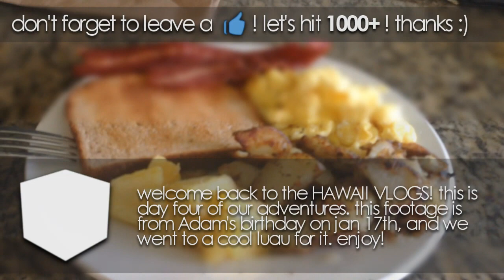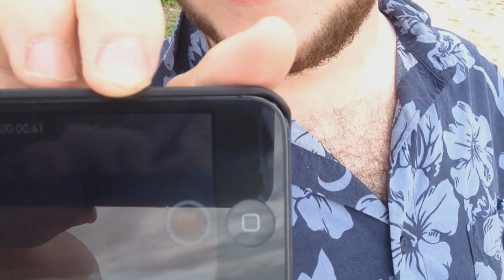vLogdotzip: FIRE DANCERS ON ADAM'S BDAY! Hawaii Vlog w/ SkyDoesMinecraft (4)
Let's shoot for 1000+ likes, thanks! :)
Welcome to my series of vlogs about my vacation to Hawaii with Adam (Skythekid), my girlfriend Breann, and his girlfriend Alesa! We had such a relaxing time on our trip and got tons of awesome stuff recorded for your viewing pleasure. Stick around to see them all!